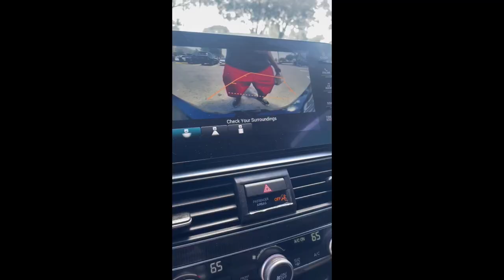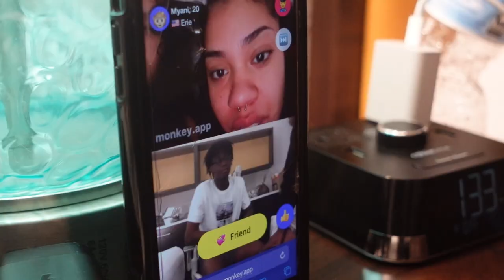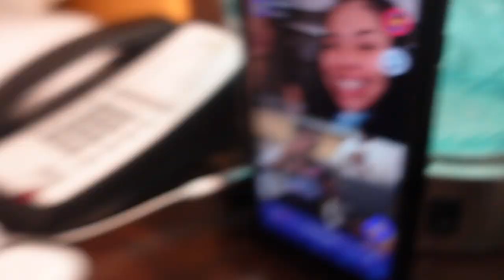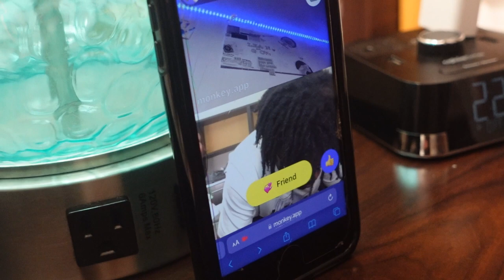Atlanta Aau Basketball Tournament Vlog! (Hooping, Ratings On Monkey, Trolling)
Share the video with your friends and enjoy!😁 More videos otw!